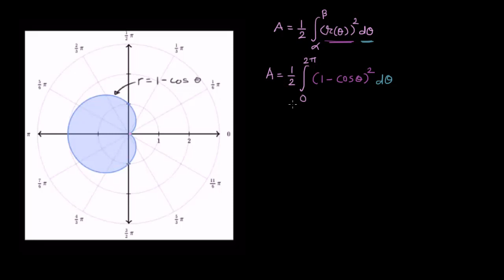Area enclosed by cardioid